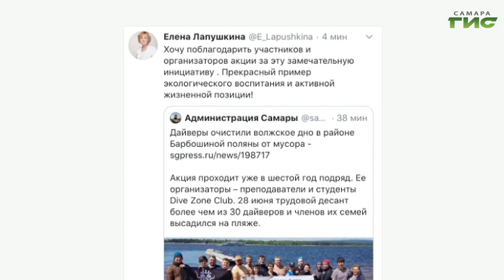В Самаре дайверы-любители вышли на подводный субботник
Чистоту наводят не только у воды, но и на глубине. В Самаре дайверы-любители вышли на подводный субботник. В Международный день очистки водоемов они погрузились на дно Волги и избавились от мусора. Инициативу активистов поддержали городские власти. К команде водолазов присоединилась и Мария Левина.